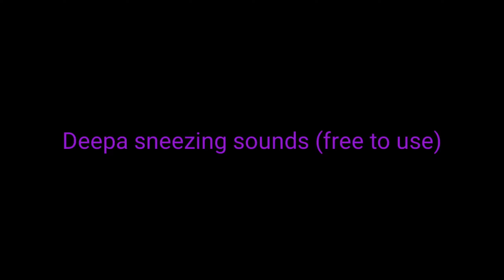Deepa sneezing sounds (free to use)